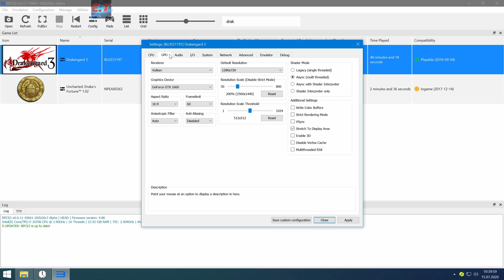#2 | Drakengard 3 | RPCS3 Emulator v0.0.11 | i7-10700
◆Official version: v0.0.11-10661 Alpha 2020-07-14

My spec:
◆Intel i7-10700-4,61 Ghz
◆GTX 1660
◆16GB Ram